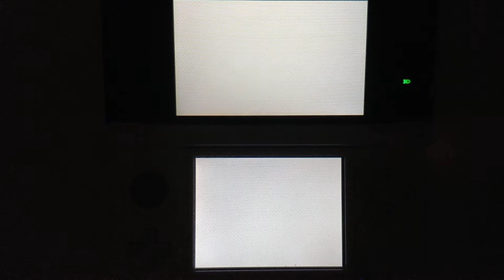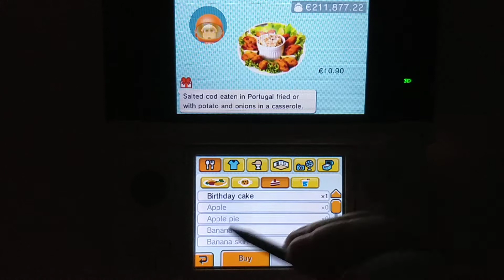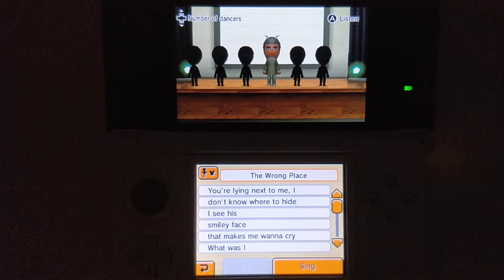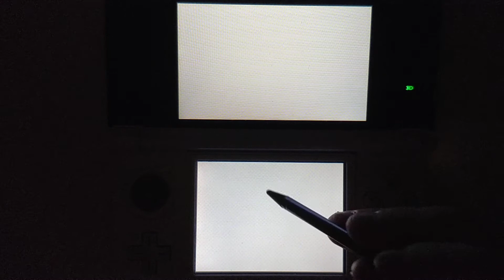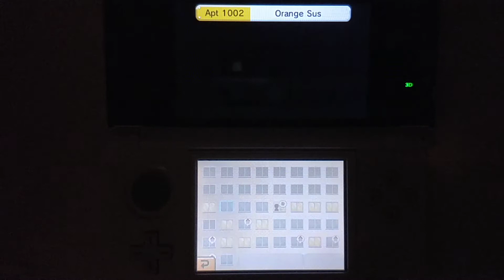THE FIRST PERFORMANCES | Tomodachi Life: Eurovision 2021 #2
Part 2 of 7. We continue with the first semifinalists and resolve some other Miis' problems. A vote takes place to determine which of the three songs is the most popular according to the Star Islanders. And, of course, we see the first three performances.

Songs:
Ender Dragon (Belgium) - The Wrong Place (Opera)
Orange Sus (Romania) - Amnesia (Ballad)
Toriel (Malta) - Je Me Casse (Pop)